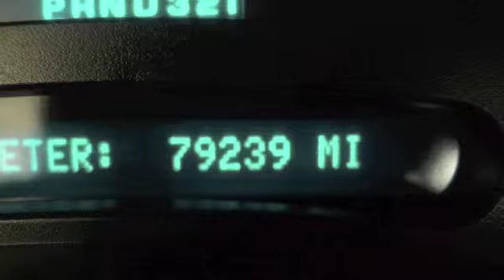2005 GMC Sierra SLE CrewCab Z71 4x4 Rebuildable/Repairable - Stock # 10060565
Lot Drives. AirBags OK. Radiator Still Full. AC Still Charged. Windshield OK.